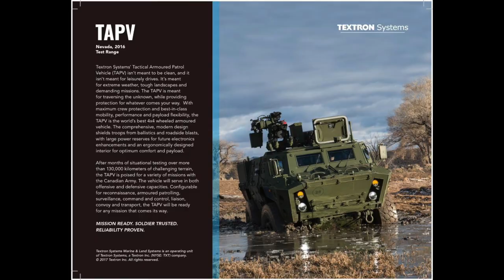TEXTRON TACTICAL ARMOURED PATROL VEHICLE (TAPV)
The Textron TAPV (Tactical Armoured Patrol Vehicle) is an armoured car currently in use by the Canadian Army. It is essentially a heavier armoured upgrade of the M1117 Armoured Security Vehicle, developed for use by the military police of the US Armed Forces.